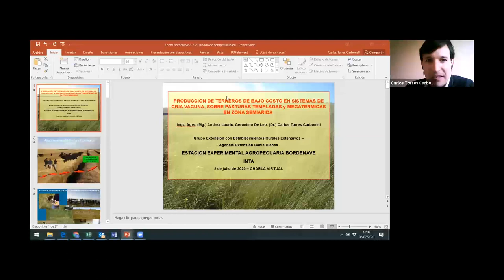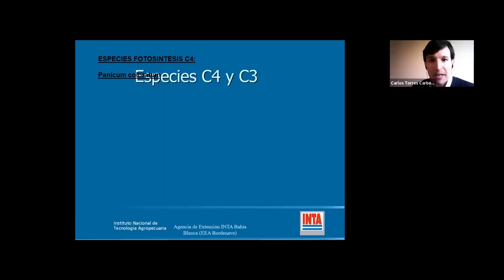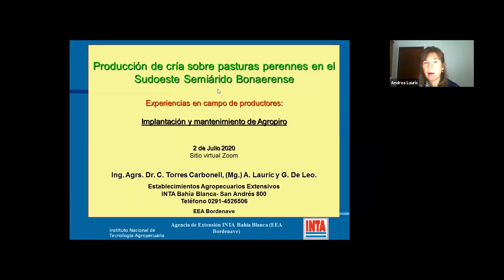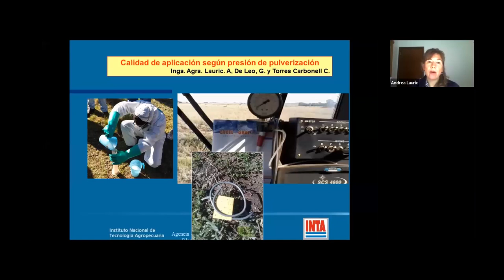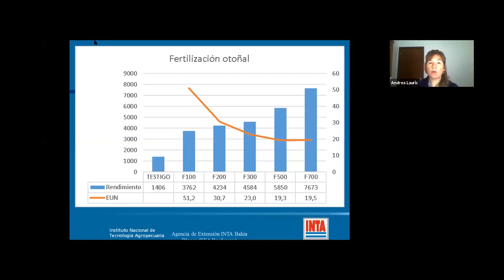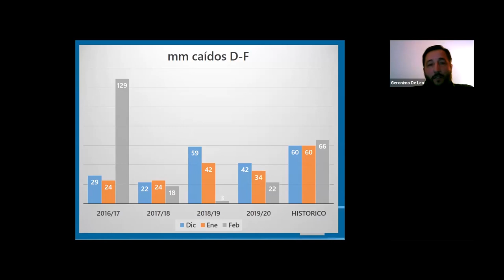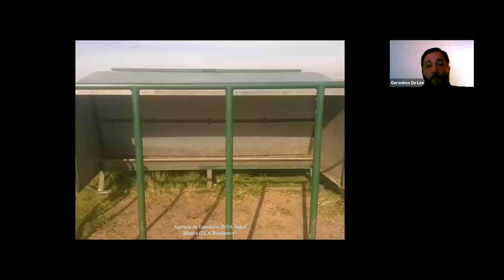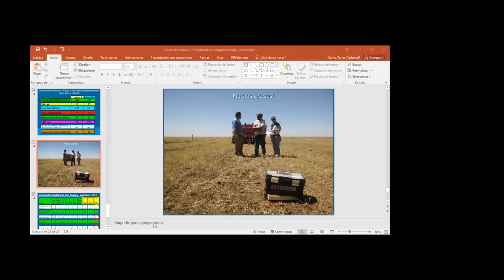Producción de Cría sobre Pasturas Perennes en el SO bonaerense semiárido - Videoconferencia Zoom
El siguiente video es la grabación de la videoconferencia denominada "Producción de Cría sobre Pasturas Perennes en el sudoeste bonaerense semiárido. Experiencias en campos de productores", que estuvo a cargo de Carlos Torres Carbonell, Andrea Lauric y Gerónimo De Leo, profesionales de la Agencia de Extensión Rural Bahía Blanca, perteneciente a INTA Bordenave.
La actividad fue realizada el jueves 2 de julio de 2020 entre las 10 y las 12 hs y participaron un total de 52 asistentes.

Agencia de Extensión Rural Bahía Blanca
INTA Bordenave